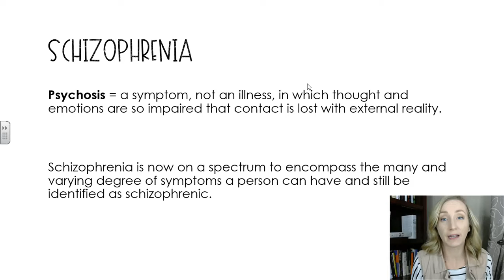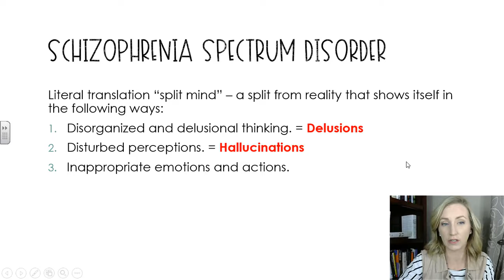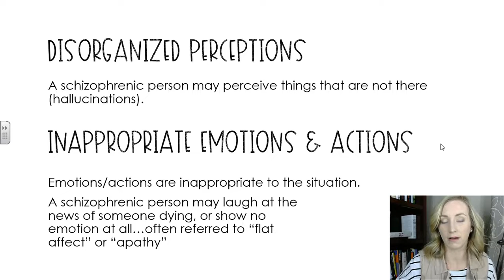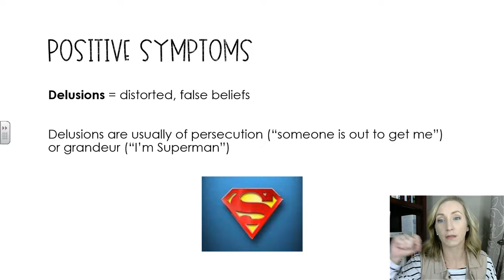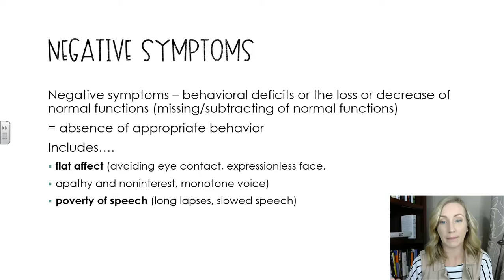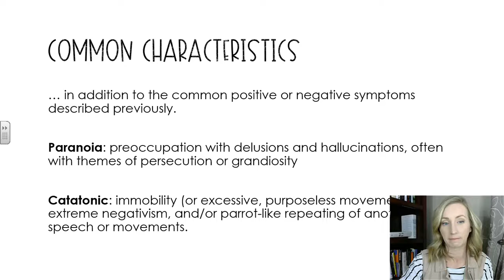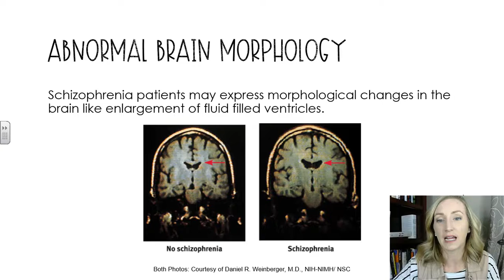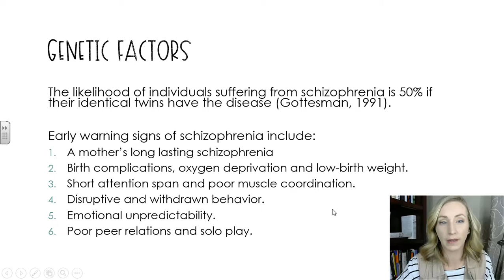Schizophrenia Flipped Notes by Mandy Rice for AP Psychology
In this video you'll find an overview of the Schizophrenia Spectrum Disorder, including common symptoms and causes.

I would so LOVE it if you subscribed to my new YouTube channel so you can see when I upload new flipped video notes and other videos about the flipped classroom and teaching.  Find the flipped notes that accompany all of my flipped videos including this one on my Teachers Pay Teachers store